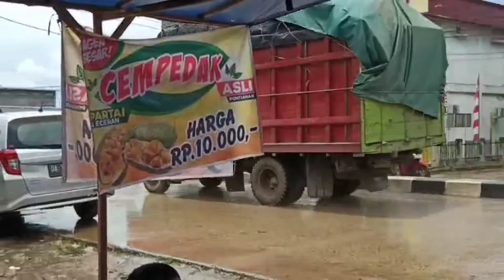Panen buah-buahan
Yang beli pada antri semua